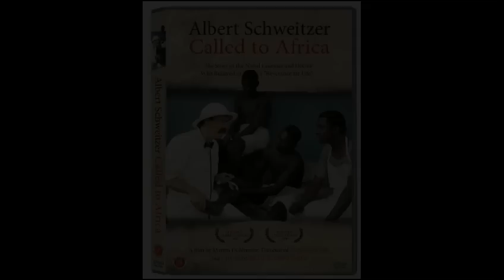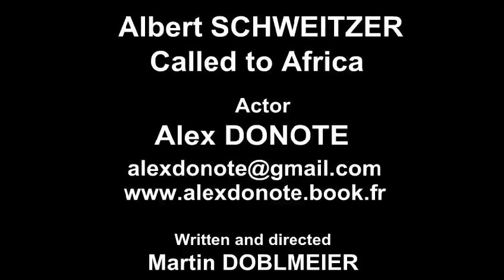Alex DONOTE actor Albert SCHWEITZER Called to Africa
{Winner! Gabriel Award 2008}
{Winner! Telly Award 2009}

Dr. Albert Schweitzer is remembered around the world as one of the great humanitarians of the 20th century, a man who won the Nobel Peace Prize for his work in healing the sick and injured in Africa. This towering figure - jungle doctor, pastor, philosopher, and celebrated musician - was revered by royalty and the famous of his day. Yet the price of his fame was paid for in part by his wife and daughter, left behind in Europe while he pursued his African dream.

Albert Schweitzer: Called to Africa tells his remarkable story through the eyes of his wife, Helene, a nurse who shared her husband's dream of carving a hospital out of the rugged African jungle. Filmed on location in Strasbourg, France, where the young Schweitzer gave organ recitals and preached, and in Gabon, West Africa, where the hospital he founded continues to treat people today, this inspiring docu-drama brings to life the story of Albert Schweitzer, and is enhanced by real-life interviews with family members, biographers, theologians, and others.

{Gagnant! Prix Gabriel 2008}
{Gagnant! Prix Telly 2009}
 Dr Albert Schweitzer se souvient dans le monde entier comme l'un des grands humanistes du 20e siècle, un homme qui a remporté le Nobel de la Paix pour son travail dans la guérison des malades et des blessés en Afrique. Cette figure de proue - musicien médecin jungle, pasteur, philosophe et célèbre - a été vénéré par la royauté et de la célèbre de son époque. Pourtant, le prix de sa gloire a été payé en partie par sa femme et sa fille, a laissé derrière en Europe alors qu'il poursuivait son rêve africain.
Albert Schweitzer: Appelé à l'Afrique raconte son histoire remarquable à travers les yeux de sa femme, Hélène, une infirmière qui a partagé le rêve de son mari de se tailler un hôpital de la jungle sauvage d'Afrique. Tourné sur place à Strasbourg, en France, où le jeune a donné Schweitzer récitals d'orgue et a prêché, et au Gabon, Afrique de l'Ouest, où il a fondé l'hôpital continue de traiter les gens d'aujourd'hui, cette source d'inspiration docu-fiction apporte à la vie l'histoire d'Albert Schweitzer, et elle est rehaussée par la vie réelle des entrevues avec des membres de la famille, les biographes, des théologiens, et d'autres.